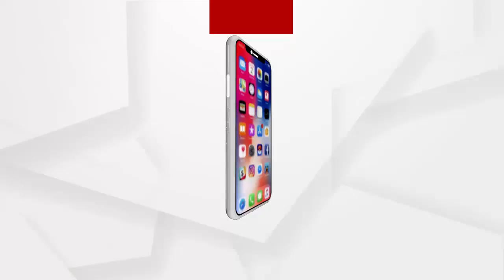ବନ୍ଦ ରହିବ ମୁକ୍ତାକାଶ ରଙ୍ଗମଞ୍ଚରେ ମଞ୍ଚସ୍ଥ ହେଉଥିବା ଧନୁଯାତ୍ରା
କୋରୋନା ମହାମାରୀ ପାଇଁ ବନ୍ଦ ରହିବ ମୁକ୍ତାକାଶ ରଙ୍ଗମଞ୍ଚରେ ମଞ୍ଚସ୍ଥ ହେଉଥିବା ଧନୁଯାତ୍ରା ...ଏନେଇ ଆଜି ଜିଲ୍ଲାପାଳଙ୍କ ସହ ଧନୁଯାତ୍ରା ମହୋତ୍ସବ ସମିତିର କାର୍ଯ୍ୟକାରୀ କମିଟି ସଦସ୍ୟଙ୍କ ବୈଠକ ବସିଥିଲା ...ଶୁଣନ୍ତୁ କଂସ ଭୂମିକାରେ ଥିବା ଭୁବନେଶ୍ବର ପ୍ରଧାନଙ୍କ ସହ ଆଲୋଚନା ...